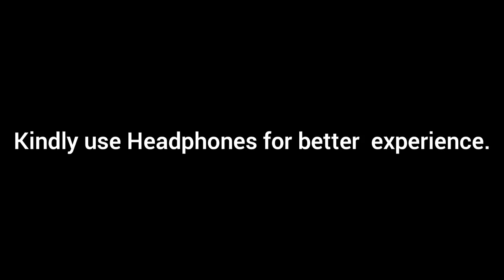Sita Ramam💜Taekook Version💜taekookedits